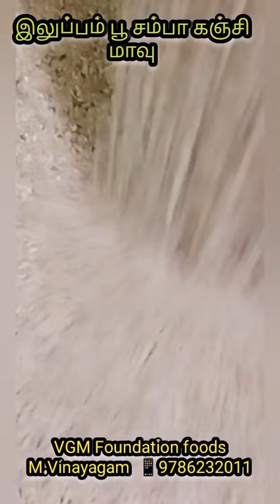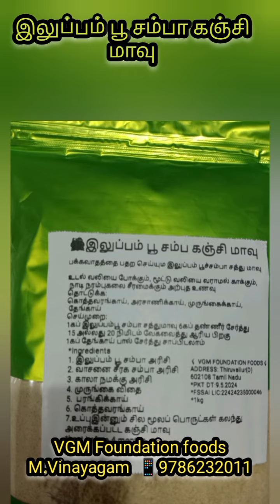இலுப்பைப் பூ சம்பா கஞ்சி மாவு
இலுப்பை பூ சம்பா கஞ்சி மாவு
மறைந்து போன மருத்துவம்

இது மருந்தல்ல உணவு

பக்கவாதம் வந்தவர்களுக்கான அற்புத உணவு
 நரம்பு சார்ந்த வாதம் சார்ந்த பிரச்சனைகளுக்கு ஏற்ற உணவு

உடல் வலியை போக்கும் மூட்டு வலியை தீர்க்கும் அற்புத உணவு

இயற்கை முறையில் வளர்க்கப்பட்ட மரபணு மாற்றப்படாத அரிசியில் இருந்து தயாரிக்கப்பட்ட மிகவும் பாதுகாப்பான அற்புத உணவு

இயற்கை விவசாயி இயற்கை ஆர்வலர்
M. விநாயகம்

கலந்துள்ள மூலப் பொருட்கள்
1 இலுப்பை பூ சம்பா அரிசி
2 கருப்பு கவுனி அரிசி
3 வாசனை சீரக சம்பா அரிசி
4. ரத்தசாலி அரிசி
5 பரங்கிக்காய் விதை
6 பரங்கிக்காய் சதைப்பற்று
7 முருங்கைக்காய் சதைப்பற்று
8 முருங்கைக்காய் விதை
9 கொத்தவரங்காய்
10. நஞ்சு நீர் நீக்கியஉப்பு
இன்னும் சில மூலப் பொருட்களை கலந்து அரைக்கப்பட்ட கஞ்சி மாவு

🌾 செய்முறை
1 கப் இலுப்பை பூ சம்பா கஞ்சி மாவு 6 கப்பு தண்ணீர் சேர்த்து 15 அல்லது 20 நிமிடம் வேகவைத்து சாப்பிடலாம்
சூடு குறைந்த உடன் 1 கப் தேங்காய் பால் சேர்த்து சாப்பிடலாம்

நாம் சமைத்தால் ஐந்து வீட்டை மணக்கச் செய்யும் அற்புத உணவு

தொட்டுக்க
1 தேங்காய் பால்
2 கொத்தவரங்காய்
3 பரங்கிக்காய்
4 முருங்கைக்காய்

உணவே மருந்து என்றார்கள் வென்றார்கள் நம் முன்னோர்கள்

வாட்ஸ் அப் வழியாக ஆர்டர் செய்து கொரியர் வழியாக பெற்றுக் கொள்ளலாம்